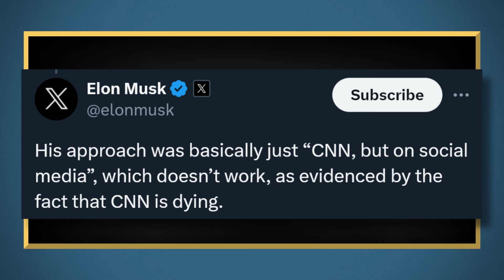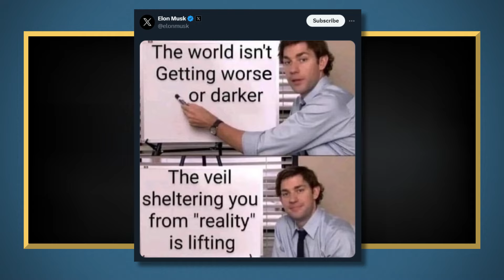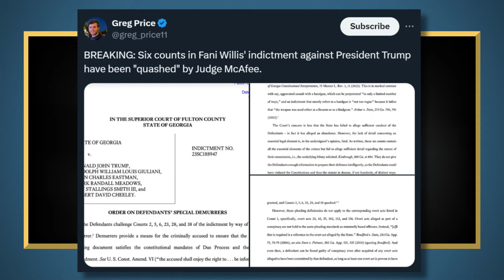When The Regime Is Done With You | The Wade Show with Wade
Today we’re talking about two examples of unimpressive elites. And what better examples than Don Lemon and Joe Biden.

0:00 Don Lemon Fired Again
2:10 When the Regime Is Done With You
2:35 The Regime Isn't Done With Biden
3:45 Trump vs The Regime
4:06 Bye Bye RNC
5:20 Our Elites vs Theirs